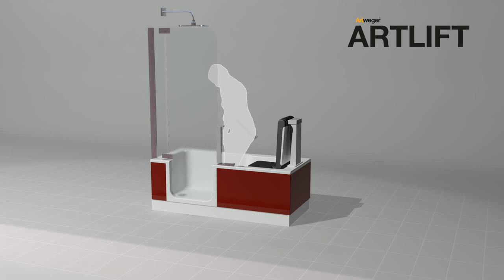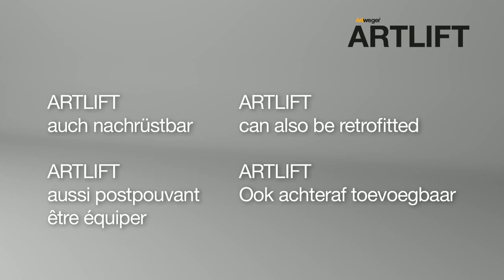Artweger ARTLIFT Duschbadewanne / shower bath - Duschen, Baden, Hebesitz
Die Mobilitätsgarantie im Bad.
Das Ensemble ARTLIFT kombiniert die Vorteile der einzigartigen Duschbadewanne mit einem Komfort-Hebesitz. Die ARTLIFT Duschbadewanne ist zum einen eine vollwertige Dusche, zum anderen eine bequeme Badewanne. Die integrierte Duschtür ermöglicht ein müheloses, fast barrierefreies Einsteigen in die Wanne. Der ARTLIFT Hebesitz ersetzt sowohl das mühsame Hinsetzen auf Wannenbodenniveau wie auch das noch anstrengendere Aufrichten aus halbliegender Position. Hochgeklappt wird der Sitz für andere Wannenbenutzer zur kompakten Rückenlehne; ein Hinein- und Herausheben bei Nichtverwendung entfällt somit. Der Hebesitz ist ausgesprochen platzsparend konstruiert. Hochgeklappt bildet er eine schlanke Rückenlehne, schafft so Bewegungsfreiheit und stört in der Parkstellung nicht beim Duschen und Baden.